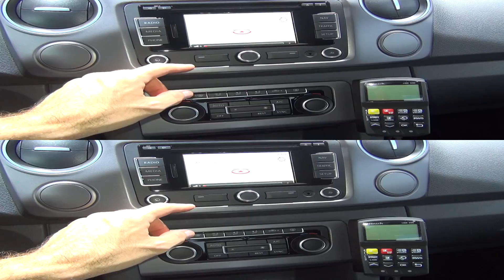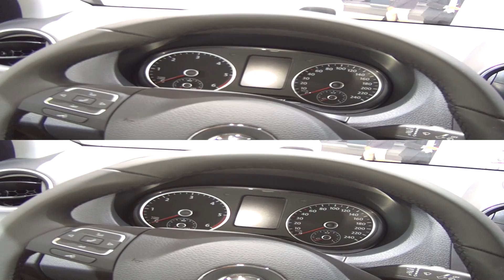Volkswagen Amarok of German Life Saving Association Exterior and Interior in 3D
Volkswagen Amarok of the Deutsche Lebens-Rettungs-Gesellschaft e.V. (DLRG) (German Life Saving Association) with Double Cab in 3D. The vehicle has TDI BlueMotion engine and DSG Automatic gearshift.

Фолксваген Амарок на Немската Спасителна Служба с Двойна кабина в 3Д. Превозното средство има ТДИ БлуМоушън двигател и ДСГ автоматични скорости.

Вана беше представен на ИАА 2014 Комерсиални превозни средства в Хановер, Германия - Четвъртък, 25 Септември - Четвъртък, 2 Октомври 2014.